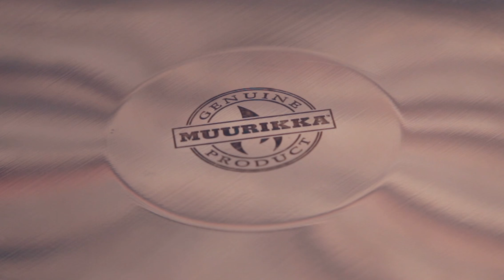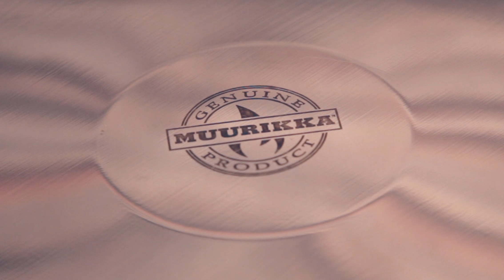Muurikka Kesäkeittiö Kaasu, Muurikka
Muurikka Kesäkeittiö Kaasu on siisti- ja nopeakäyttöinen suomalaisen kesäkeittiön klassikko. Mukana tulevalla Muurikka-pannulla sekä täydentävillä lisävarusteilla valmistuu kaikki kesän herkut isommallekin porukalle. Pariloi lihaa, savusta kalaa, wokkaa vihanneksia, tee paellaa, paista lettuja sekä keitä perunat ja keitot. Lämpöalusta pitää ruoat lämpimänä. Tutustu Muurikka Kesäkeittiö Kaasun herkullisiin mahdollisuuksiin videolla ja K-raudan Muurikka-valikoimaan osoitteessa